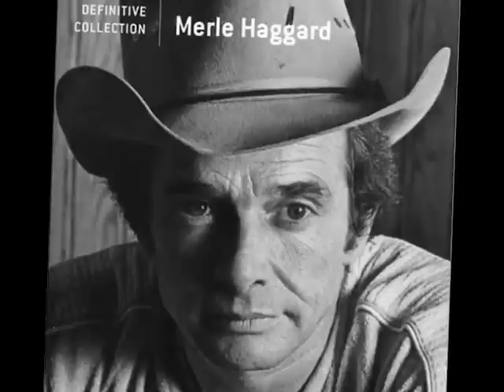Merle Haggard -- Let's Chase Each Other Around The Room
a big thanks to Muzikgirl67 for sharing this song, visit & sub her channel, playlist's sorted by year